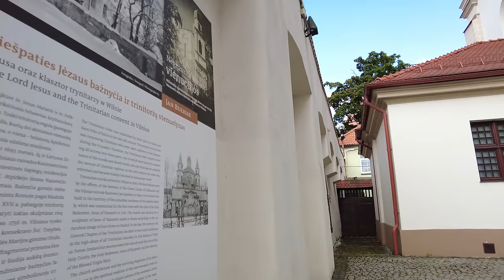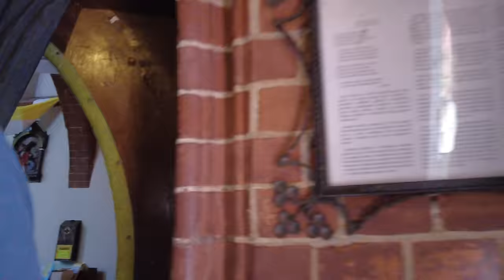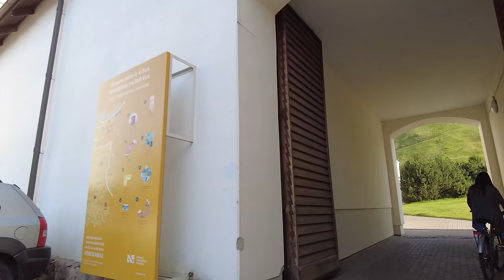Walking in VILNIUS / Lithuania 🇱🇹- Summer Tour (1 of 2) - 4K 60fps (UHD)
We are in Vilnius / Lithuania which is the capital city of this baltic country. One of our first walks was in this city during winter so we finally return during summer. While the winters in this northeastern region of Europe are harsh and dark, the summers give lots of sunshine.

We start our tour at the Vilnius town hall in the very center. From there we explore parts of the old town with its numerous churches until we get to one of the main sights - the Vilnius Cathedral.

Our tour continues going uphill to the Gediminas Castle Tower. Up at the former castle we have a nice view over the city and end our summer tour of Vilnius.

For the second part of the video going from the castle to the old town please